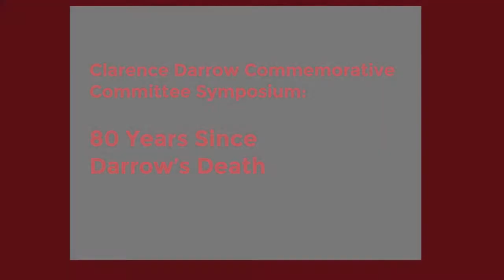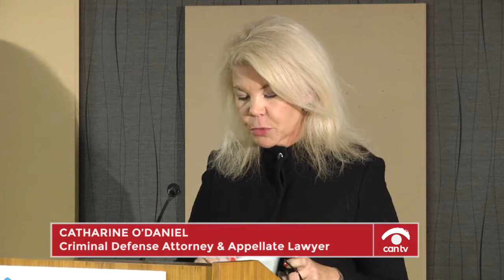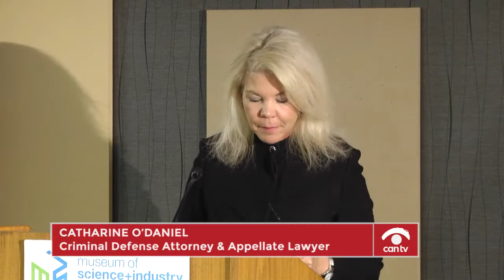Clarence Darrow Commemorative Committee Symposium: 80 Years Since Darrow’s Death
The Clarence Darrow Commemorative Committee remembers attorney Clarence Darrow on the 80th anniversary of his death, focusing on Darrow’s contributions to fair housing and the 50th anniversary of Fair Housing policy in the U.S. This program was recorded by Chicago Access Network Television (CAN TV).